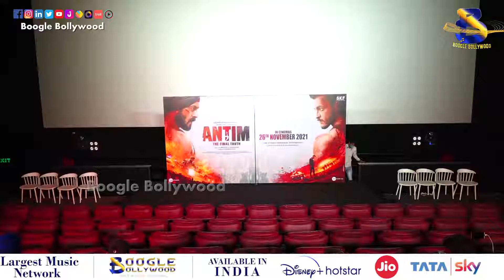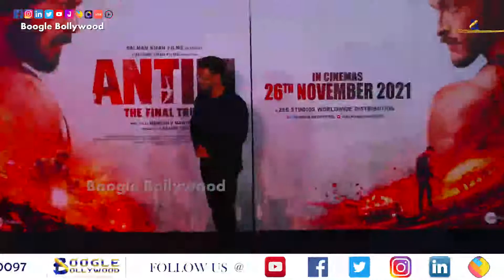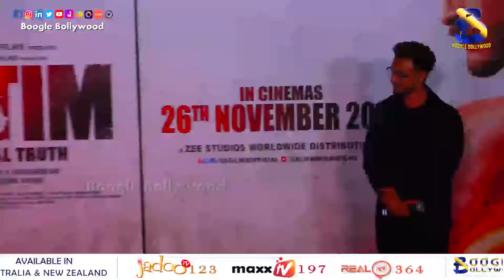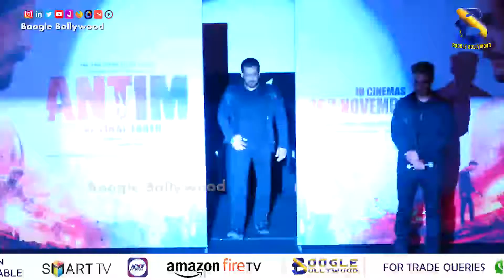ANTIM: The Final Truth - Official Trailer Launch | Salman Khan, Aayush Sharma | Boogle Bollywood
Copyrights@BoogleBollywood